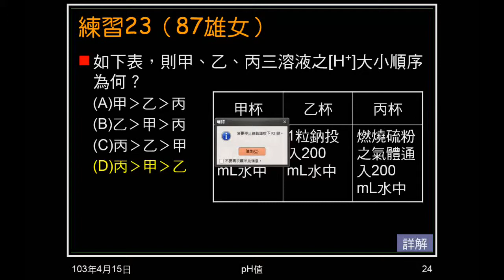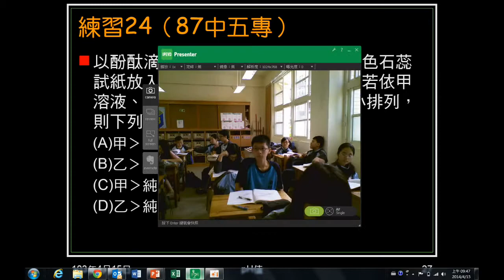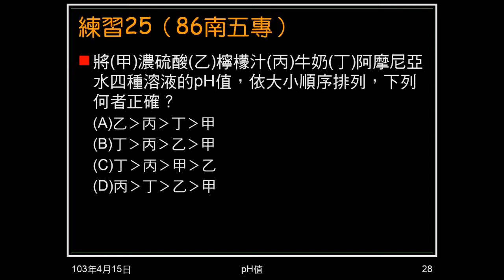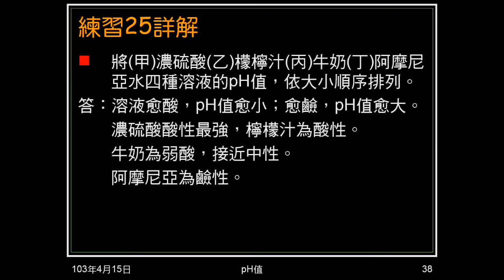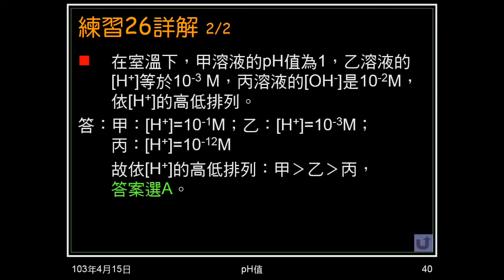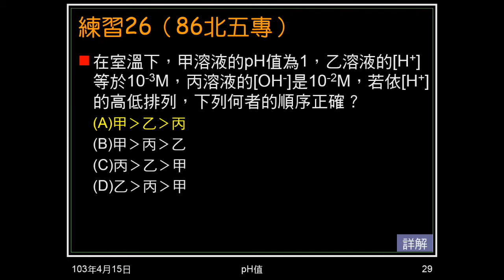102學年國二理化_酸鹼鹽29：pH值（例題10，練習24 25 26）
本例題及練習，是根據不同條件，如指示劑顏色、氫離子或氫氧根濃度等等，排列pH值或氫離子濃度次序。